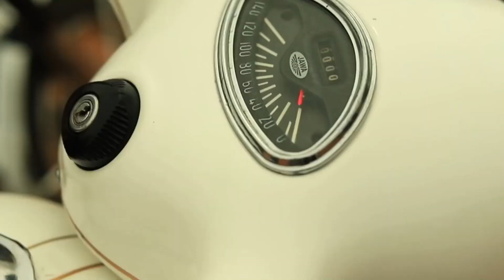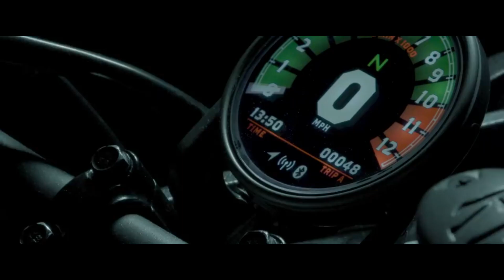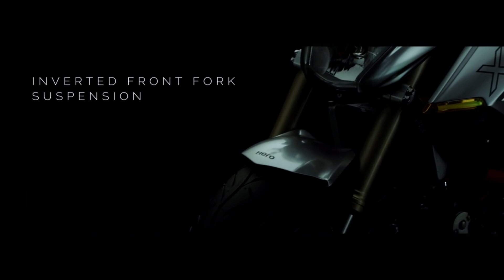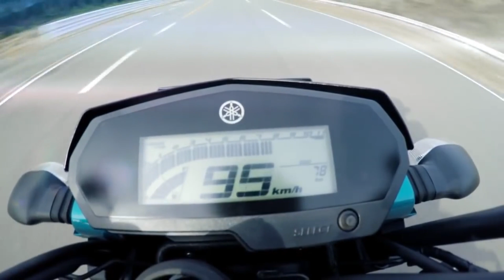Best 10 Upcoming Bike In 2022 In India | Price & Launch Date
My camera